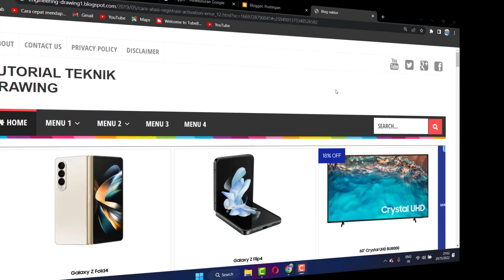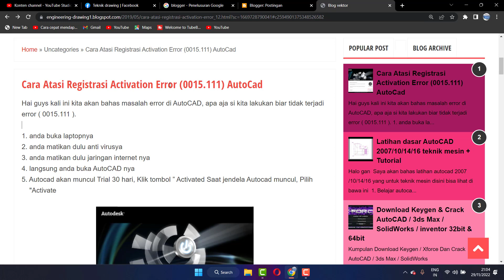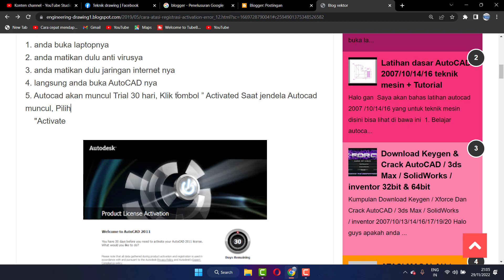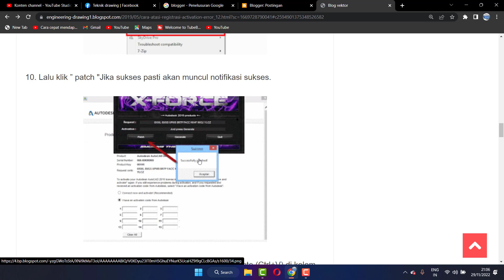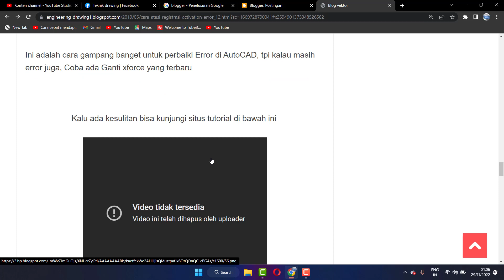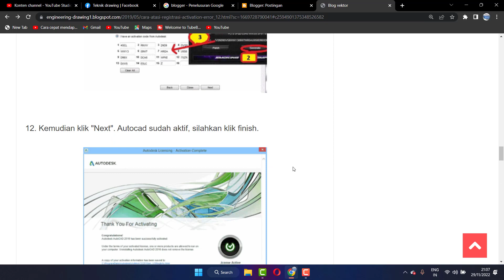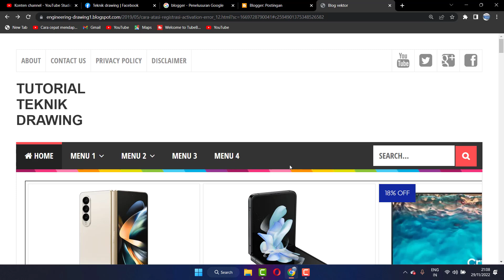Cara atasi Registrasi Activation Error ( 0015.111) semua aplikasi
Cara atasi  Registrasi Activation Error (0015.111) Catia
Cara atasi  Registrasi Activation Error (0015.111) Solidworks
Cara atasi  Registrasi Activation Error (0015.111) Importing Media Edited
Cara atasi  Registrasi Activation Error (0015.111) Adobe Photoshop CS6
Cara atasi Registrasi Activation Error (0015.111) CorelDRAW
Cara atasi  Registrasi Activation Error (0015.111) SketchUp
Cara atasi  Registrasi Activation Error (0015.111) Autocad
Cara atasi  Registrasi Activation Error (0015.111) autodesk